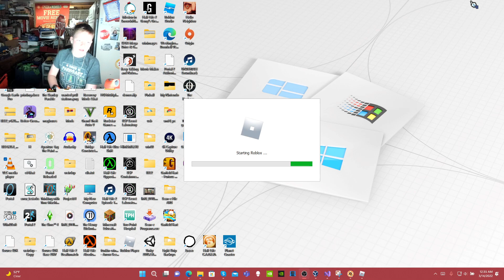Playing [FREE ADMIN] by Creator_Studio